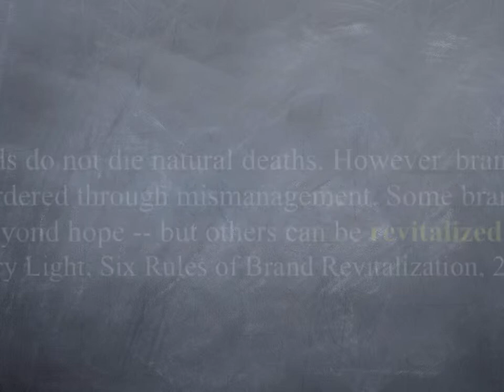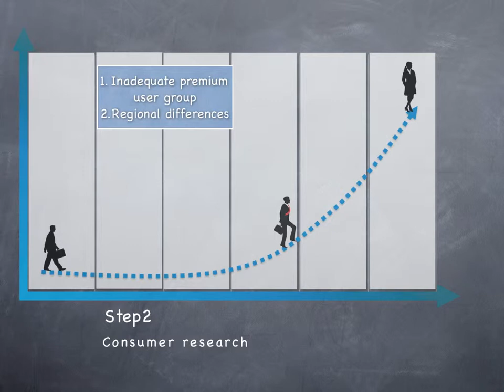MEDC 5310 Full